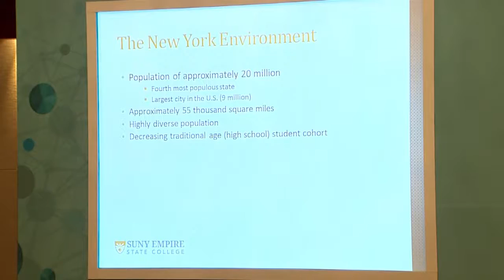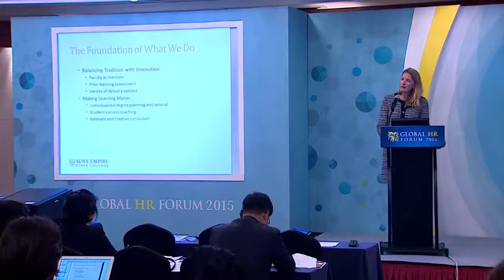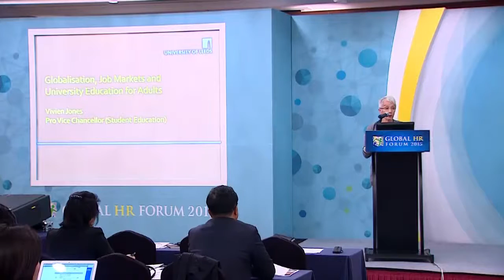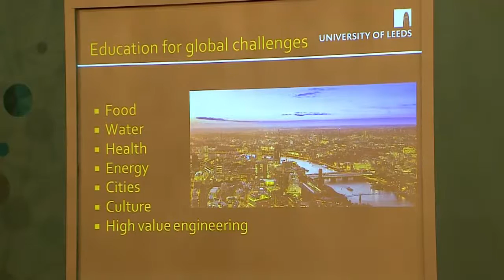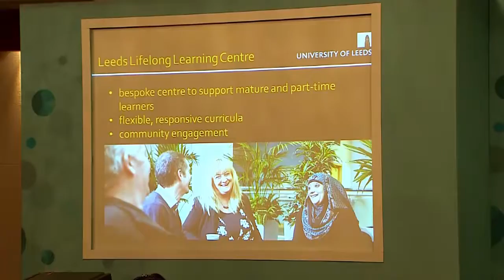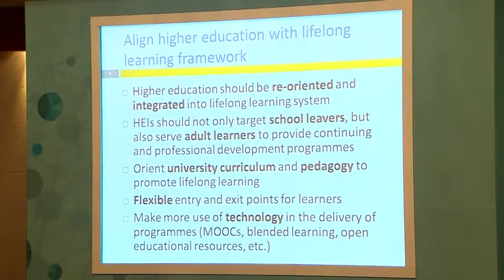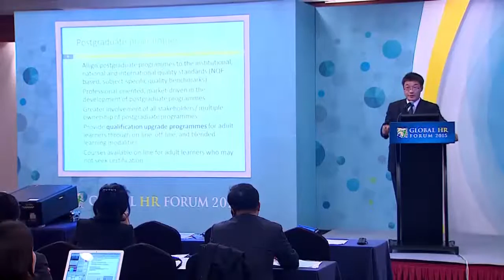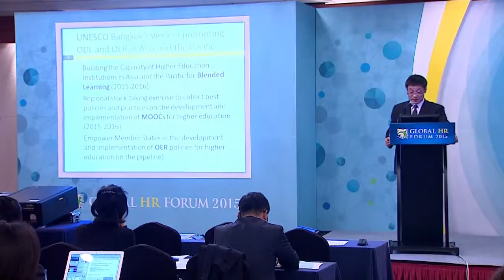Global HR Forum 2015 | D-3 | Globalization, Job Market and University Education for Adults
* Merodie Hancock President, SUNY Empire State College
* Vivien Jones Pro-Vice-Chancellor for Student Education, University of Leeds
*  Libing Wang APEID Coordinator & Senior Programme Specialist in Higher Education, UNESCO Asia and Pacific Regional Bureau for Education

Moderated by
* Youngwha Kee President, National Institute for
Lifelong Education

Through this session, we intend to propose a new role and function for universities in order to equip them to better respond to globalization, changes in population demographics and socioeconomics changes. As a result of the growing number of older populations continuing to work later into their lives and the increasing demand for skilled laborers following enhancements in the industrial structure, the need for continuing education for adults is rising to the fore. Therefore, how will higher education institutions accept the lifelong learning demands of the times? Is it possible for universities to satisfy these demands with their existing educational methods? What types of services should be offered to support the continuing education of adults? Are professors adequately prepared to face adult students? Along with the emergence of these and other diverse issues, we will discuss the future of adult education in higher education.